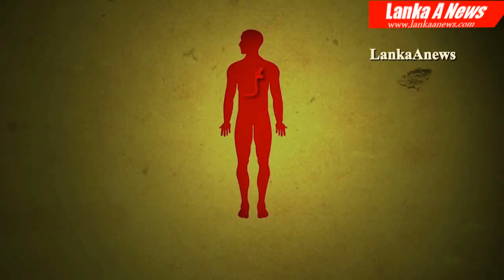යළිත් ලෝකය හමුවට අභියෝගයක්